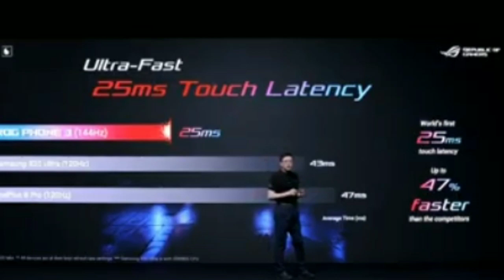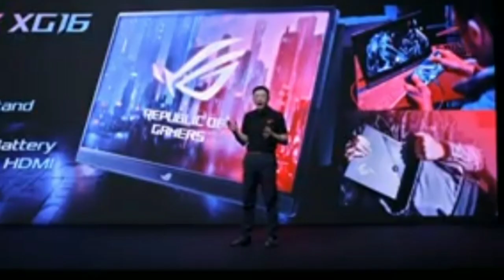ASUS ROG 3 | Gaming Beast | Best Gaming mobile ever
Asus rog 3 specification and the detail that are disclosed in asus rog 3 launch.Best gaming mobile